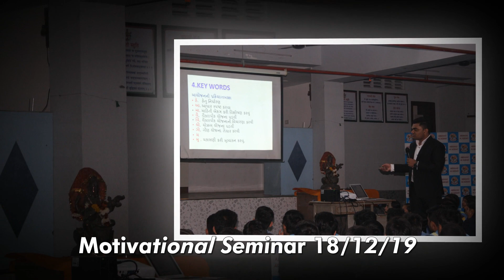Motivational Seminar 18/12/19